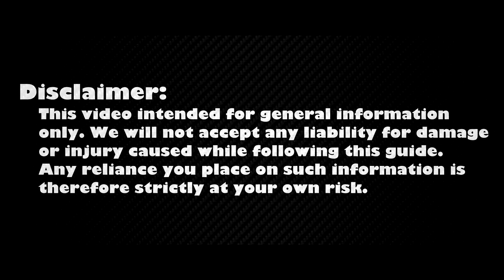How to Replace Dell Inspiron 15 N5010, M5010, M501R0 Keyboard | Fix Unresponsive Keys DIY Guide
Discover how to swap a faulty Dell Inspiron 15 N5010, M5010, M501R keyboard for a brand-new one and stop wrong letters or dead keys in minutes—no tech experience required.

*DESCRIPTION*
If your Dell Inspiron 15 N5010 keyboard has decided to ignore certain letters, randomly swap characters, or stop responding altogether, this detailed repair guide shows exactly how to replace it with a fresh, fully functional unit. The same method works for the Dell Inspiron 15 N5010, M5010, M501R family, so you can rescue multiple laptops with one tutorial.
Inside the video you’ll see every screw removed, every cable unclipped, and every safety tip highlighted so first-time repairers can work with confidence. We start by powering down, taking off the bottom cover, and isolating the battery to avoid shorts. Next we detach the display, keyboard, and speaker ribbons, unscrew the internal frame, and lift the worn keyboard free.
After that you’ll learn how to align the new keyboard, secure it, reconnect all flex cables, and reassemble the chassis without breaking plastic clips. Links to a tested replacement keyboard and the exact Phillips driver, pry tool, and tweezers used on-screen sit right below the video for quick ordering.
When reassembly is complete use the HowFixit online keyboard tester (linked below) to verify every key registers. Doing the job yourself saves cash, keeps e-waste out of landfills, and gives you the satisfaction of a pro-level repair.

Question: Can I use any similar keyboard for Dell Inspiron 15 N5010 laptop?

Answer: No, this guide is beginner-friendly and easy to follow.